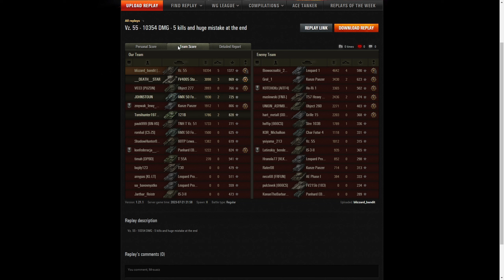Vz. 55 - 10354 Damage - Ruinberg | World of Tanks